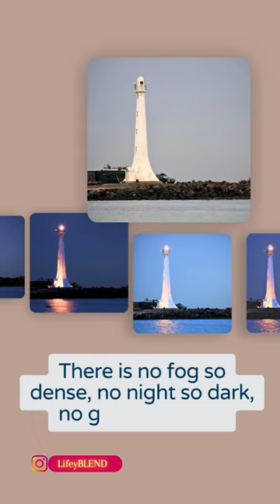The Lighthouse -A Beacon of Hope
Look to the Lighthouse, its weathered exterior a testament to years of steadfast service. Standing sentinel against the elements, it exudes an aura of timeless grace and strength. As day transitions into night, the lighthouse's beacon comes to life, casting a radiant glow across the darkness. Like a celestial guardian, its light cuts through the darkness, illuminating the path for weary travellers and lost souls alike.

Location: St Kilda Beach Melbourne, Australia
Photo/Video Credit: LifeyBLEND

Please let me know what you think about this video - I appreciate your feedback and suggestions.

You can help support this page by double-tapping, tagging a friend who loves Lighthouses and following for more content.